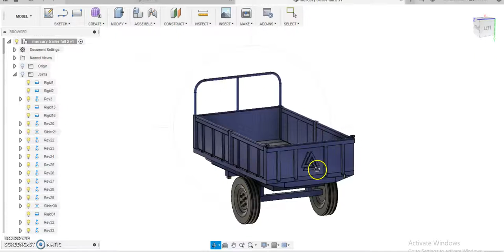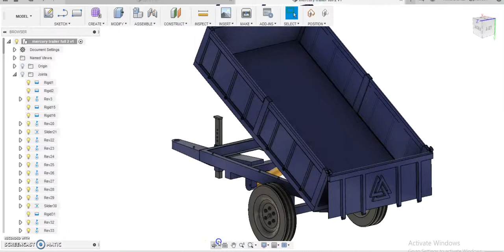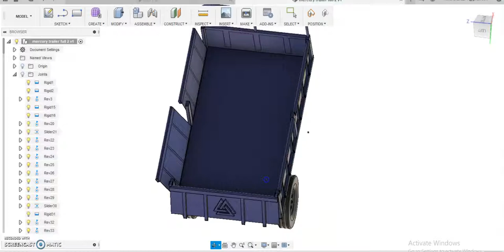Meet Trailer And Fabrication metoda gidc rajkot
All type of fabrication work
Trailer
Hy trolly
Cnc gas cutting work
Powerpress job work
Automatic borewell